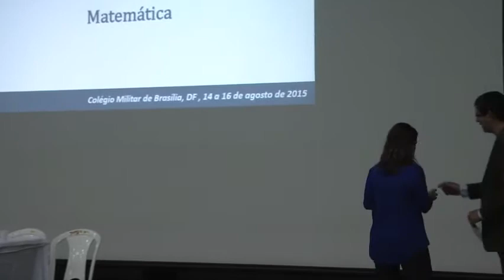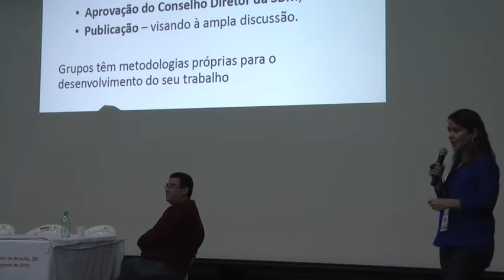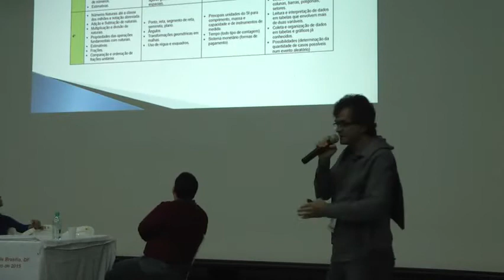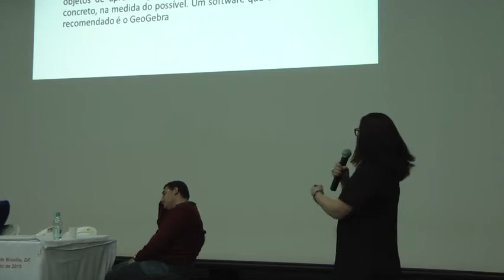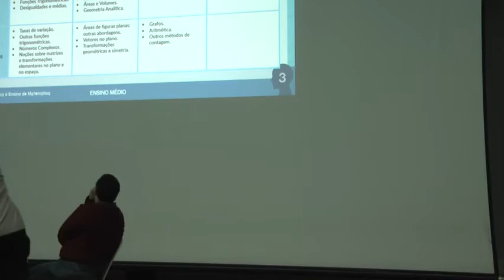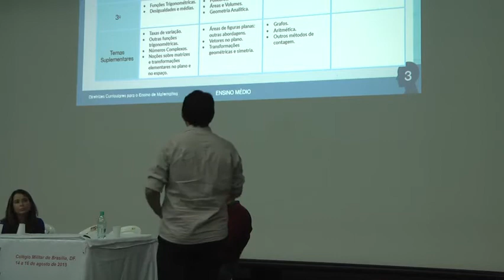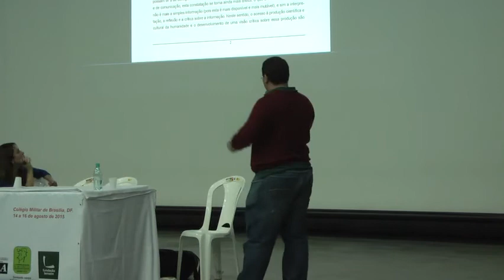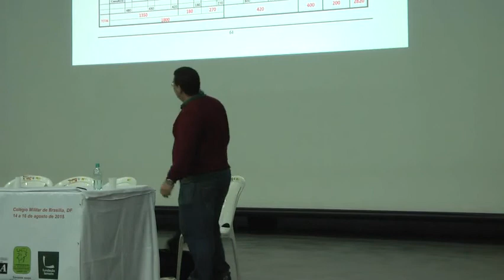Mesa Redonda "Diretrizes Curriculares para a Matemática"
Mesa Redonda "Diretrizes Curriculares  para a Matemática" fez parte da programação do 2º Simpósio Nacional da Formação do Professor de Matemática,  realizado de 14 a 16 de agosto de 2015 no Colégio Militar de Brasília, DF.